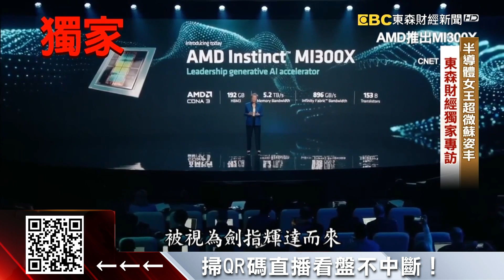獨家》「半導體女王」超微蘇姿丰 東森財經獨家專訪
超微執行長蘇姿丰，旋風來台四天，唯一接受財經媒體專訪，就是東森財經新聞，這回來台，目的就是強力固樁，蘇姿丰預估未來三到四年，光是「AI與資料中心」產值，就高達1500億美元，在列強競逐下，不只「超微」有機會與「輝達」爭搶市場，台灣供應鏈更是贏者全拿！